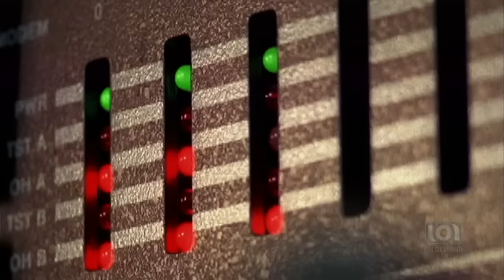The Wire Intro Theme [Season 1]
Season one theme music and intro to HBO's drama series "The Wire".
Music by The Blind Boys of Alabama - Way Down in The Hole.